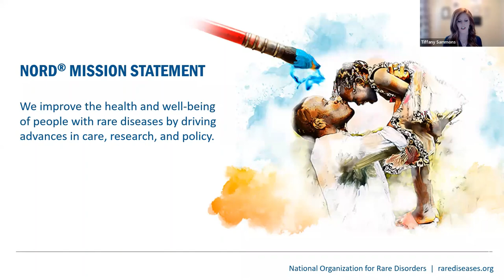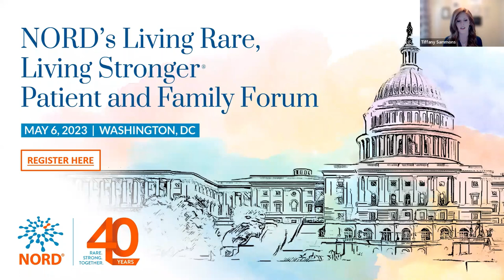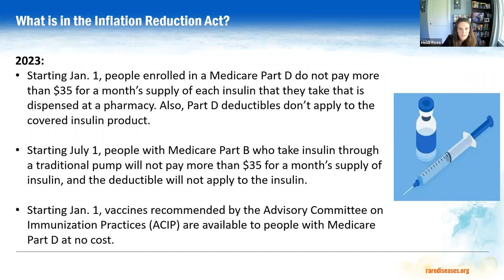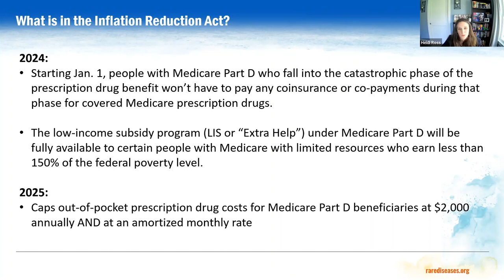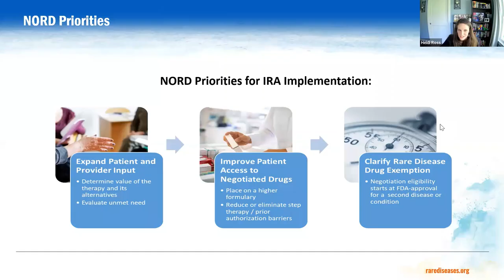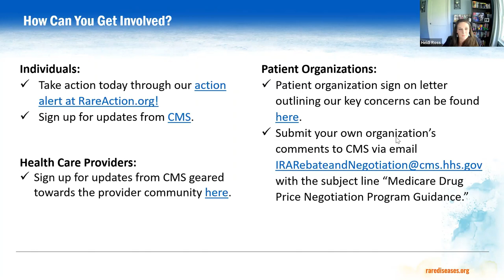NORD & CMS Webinar: Rare Diseases and the Inflation Reduction Act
Watch as NORD's VP of Policy and Regulatory Affairs, Heidi Ross, sits down with Chief of Staff and Senior Advisor for CMS’s Center for Medicare, Kristi Martin, to discuss the concerns raised by the rare disease community regarding implementation of the Inflation Reduction Act.